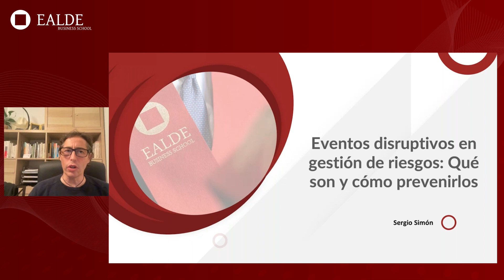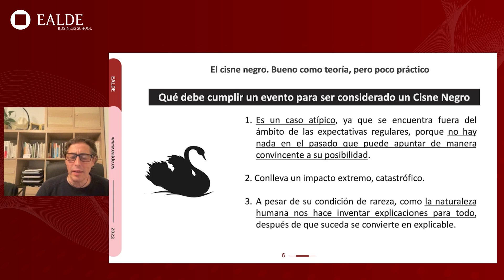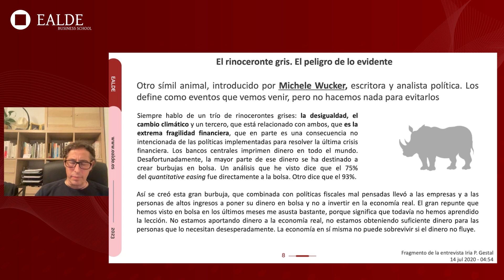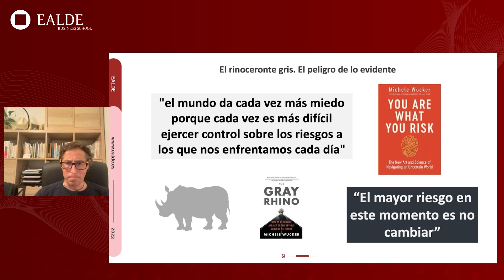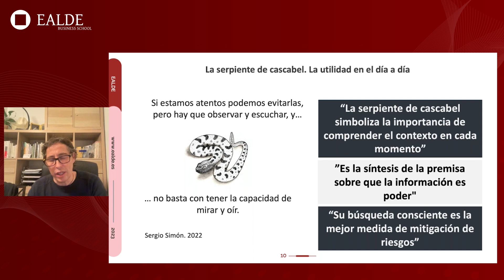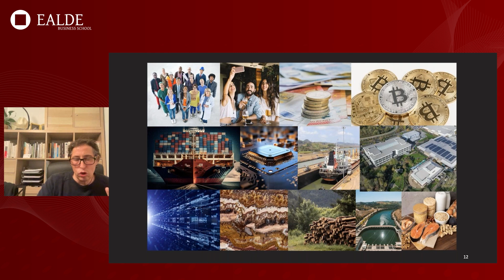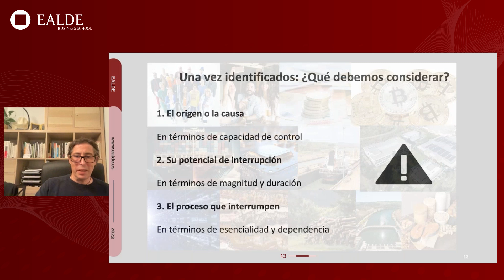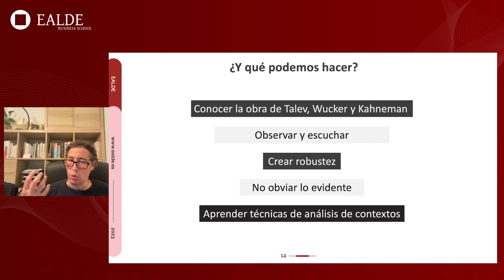Eventos disruptivos en gestión de riesgos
Los eventos disruptivos son aquellos que paralizan nuestro normal funcionamiento como empresa hasta el punto de impedir que se pueda seguir realizando nuestra actividad.

Y no todo son cisnes negros, la inmensa mayoría de veces son eventos previsibles y valorables. En esta sesión veremos qué tipo de eventos disruptivos existen y en cuáles de ellos deberíamos centrar nuestros esfuerzos en términos de análisis y  valoración.

Hablaremos de cisnes negros, rinocerontes grises y serpientes de cascabel como métaforas que caracterizan eventos de muy dispar tipología y comentaremos también los errores más comunes al definirlos y caracterizarlos.

Este webinar se aborda en profundidad en el Máster en Gestión de Riesgos de EALDE

- Acerca del ponente, Sergi Simón -

Más de 15 años de experiencia como consultor en en Risk Management, desarrollando modelos explicativos y predictivos para diferente tipología de negocios y proyectos.

En su carrera profesional, ha desempeñado el cargo de técnico consultor en Progea, técnico de la Unidad de Acreditación del Departamento de Medioambiente de la Generalitat de Cataluña, socio fundador de AGA-Q, GREASA y DPS. Actualmente, es consultor freelance en Calidad, Medioambiente, Riesgos, Productividad y RRHH..

Colabora con O’Gayar Consulting desarrollando modelos de productividad mediante técnicas de smart data. En colaboración con la Fundación ECODES, también se encarga de diseñar y desarrollar los algoritmos de cálculo para la estimación del retorno social y ambiental de inversiones y proyectos.